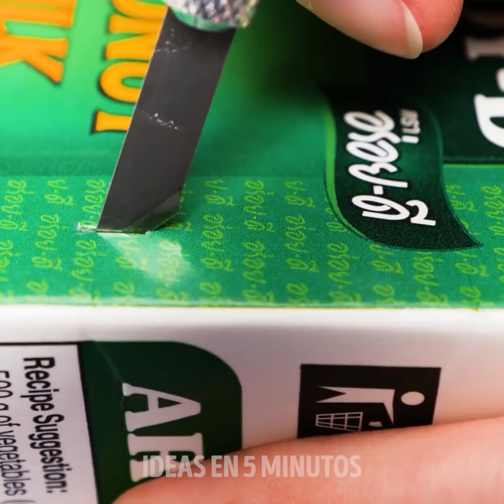GRACIOSAS Y ÚTILES MANUALIDADES QUE PUEDES HACER CON CARTÓN Y PLÁSTICO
Casi todo viene envuelto en cartón o plástico, por lo que estamos seguros de que tienes algunos de estos materiales en tu casa. Entonces, ¿por qué no hacer algo útil y bonito con ellos en lugar de tirarlos? ¡Tenemos un montón de ideas que creemos que te encantarán! Comenzando con el organizador de zapatos usando jarras de agua de 5 galones. ¡Simplemente apílalos uno encima del otro y tendrás tu propio zapatero sin desperdicio! Luego, te mostraremos cómo hacer un soporte plegable para computadora portátil usando una caja de cartón.

¿Tienes un apartamento diminuto? Entonces tal vez podrías usar nuestra idea de cama que ahorra espacio. Todo lo que necesitas es un cartón para la base. ¡No creerás lo fácil que es! Ese taburete de plástico roto se puede convertir en un práctico cesto de ropa sucia con solo unos pocos ajustes y cuerda. ¡Encuentra las instrucciones en este video! Y a los amantes del chocolate les gustará mucho el estuche para lápices con envoltura de dulces.

HORARIOS:

1:24 - Organizador de zapatos con jarras de agua de plástico

3:47 - Soporte para portátil de bricolaje

5:35 - Cama que ahorra espacio

8:17 - Cesto de ropa de bricolaje

10:28 - Estuche para lápices con envoltura de dulces

12:02 - Práctico bote de basura